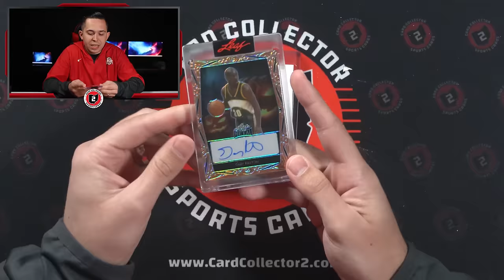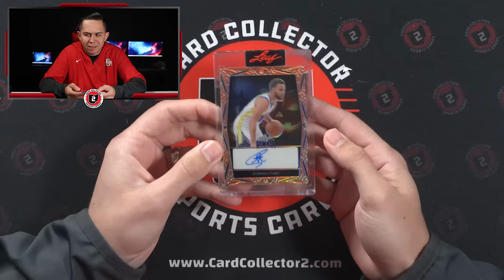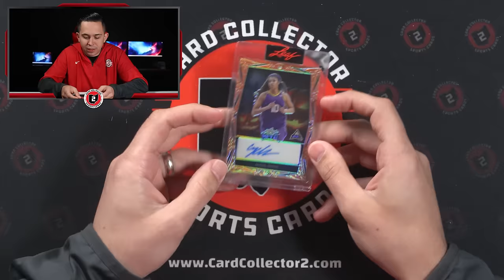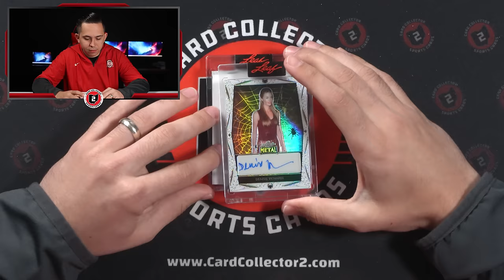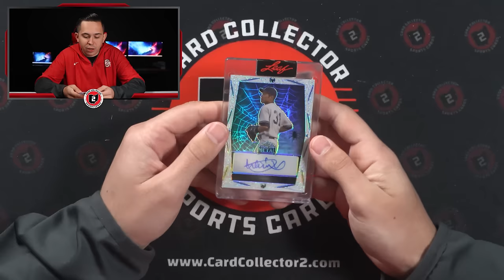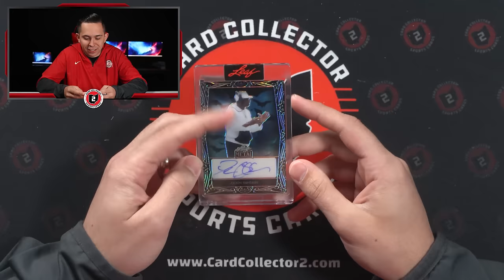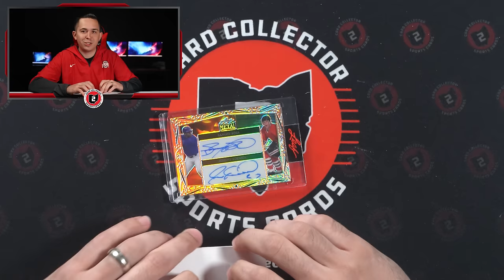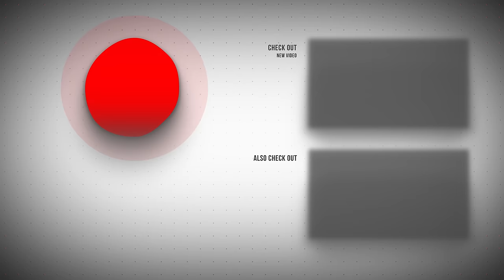I Pulled a RARE 1/1 From This Halloween EXCLUSIVE Box 😱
We decided to open a case of Leaf's new 2023 Leaf Metal Halloween Exclusive Box. Pretty cool to pull a Steph Curry #/3 and a Deion "Coach Prime" 1/1! I would be curious to hear your thoughts about this product down in the comments!